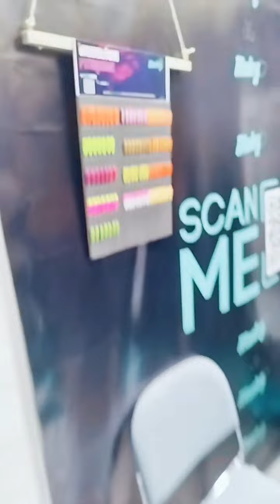Targi wędkarskie EVOLUTION - Warszawa - 2024-01-14 vol 2!